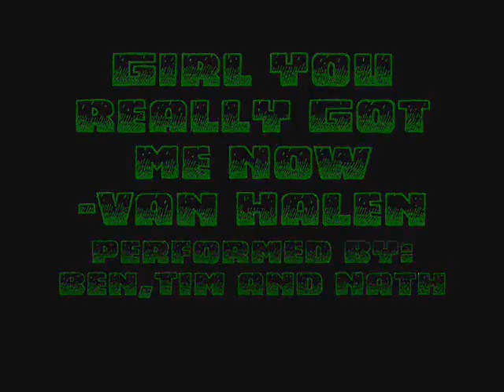You Really Got Me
Us playing you really got me by Van Halen on ukulele, keyboard and harmonica